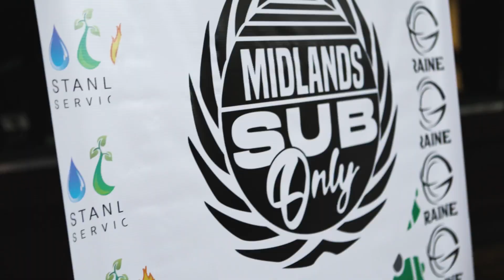Match 29) Bradley Boyden Vs Luke Johnson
@Midlands Sub Only  1 -  Sunday 14TH May, 10:30 - 15:00